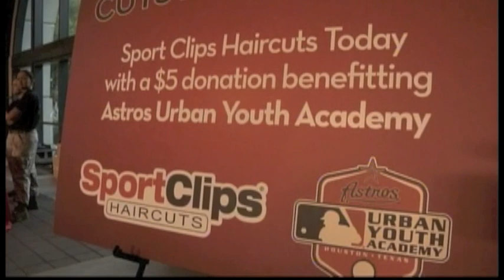Sport Clips at Astros 2010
Sport Clips at Minute Maid Park